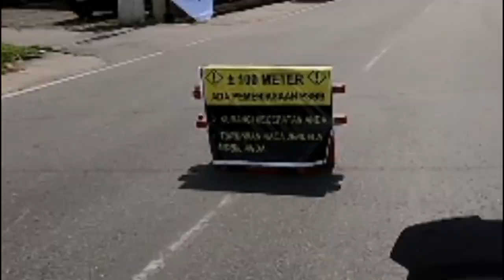Kondisi Terkini Jalanan Kota Padang Setelah PSBB, Masih Banyak Namex Arogan - New Nmax 2020 ABS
Begini Kondisi Jalan Kota padang Setelah PSBB